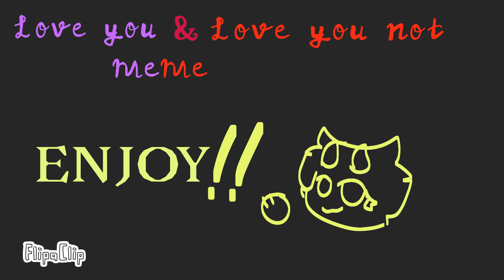I love you......I love you..not"billy x kitty"